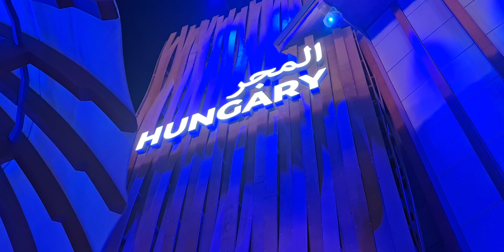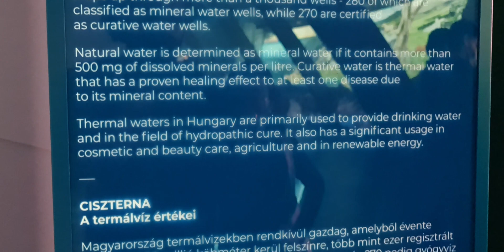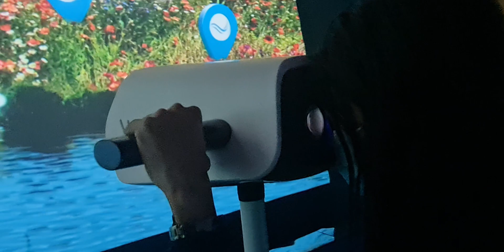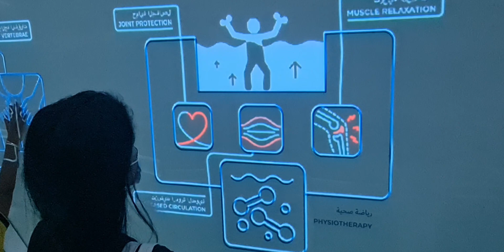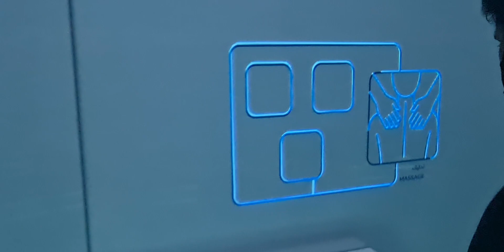HUNGARY PAVILION | DUBAI EXPO 2020 | TRAVEL ZONE | JD'SM VLOGZ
Discover the pavilion’s double-shelled timber structure, which is absolutely unique in the UAE. The building is part of the famous Hungarian architect, Imre Makovecz’s heritage. It was built using dry technology, where the need for water was significantly reduced.

Hungary is also known as the Land of Waters – home to more than 1,300 thermal springs. Experience the interactive exhibition showcasing Hungary's unique water resources, curative waters, bathing culture and balneology.

Enjoy an immersive water experience in the Dome and take part in a unique supernatural 360 degree audio-visual performance.

Experience the famous Hungarian hospitality and sample our culinary palate, taste the various types of our rightfully famous mineral water and even become acquainted with our country's select handicraft products